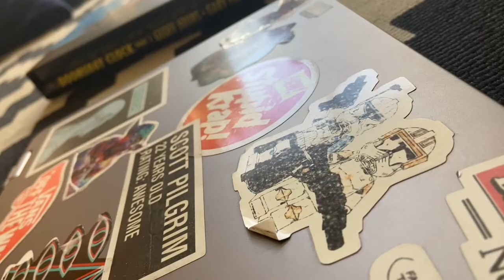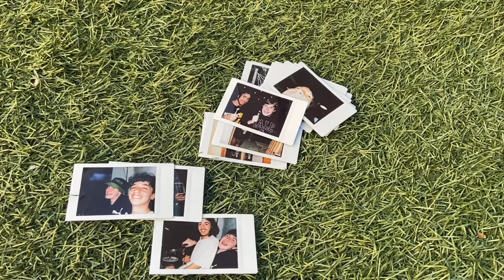Cold - A Lost Cause Film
made during iso